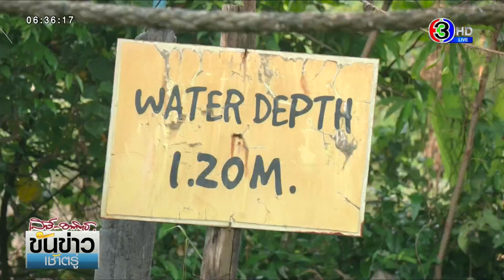โบตั๋นเช็คอิน 'Get Growing Community Farm'สนามเด็กเล่นธรรมชาติสำหรับเด็ก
โบตั๋นเช็คอินวันนี้ 8 เม.ย.66 พาไปเที่ยวฟาร์มขนาดย่อม 'Get Growing Community Farm' ที่เป็นสนามเด็กเล่นธรรมชาติสำหรับเด็ก ในย่านบางกะเจ้า

อ่านข่าวเพิ่มเติมได้ที่
รายการ ขันข่าวเช้าตรู่เสาร์ - อาทิตย์
ออกอากาศ ทุกวันเสาร์ - อาทิตย์ 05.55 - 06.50 น.